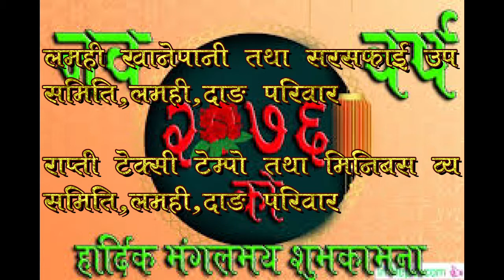Lamahi Khanepani & Rapti Texi Tempo Subakamana 2076 Final